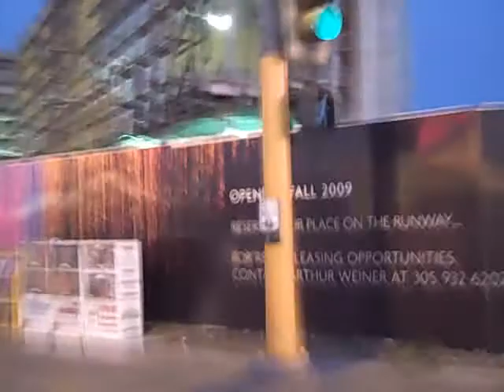Craig N Debbie's Adventures in Las Vegas Part 7 3/15/09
Craig and Debbie are off to Las Vegas to seal a repeat customer's home on the weekend of Debbie's birthday on March 15th. Here's a look into the Las Vegas weekend and a great testimonial from the customer:

"Just a note of how great your product is. not just two hours after having your product put on my brand new granite kitchen counters, I spilled a bottle of cabernet. Like magic, it wiped right off with no effect on the granite at all.

A reminder that you will be in Vegas the week of March 15th and we will get our new granite counters protected then for our new second home. It's a small kitchen but it's important. Thanks."

Sincerely,
D. Filipovich
Henderson, Nevada